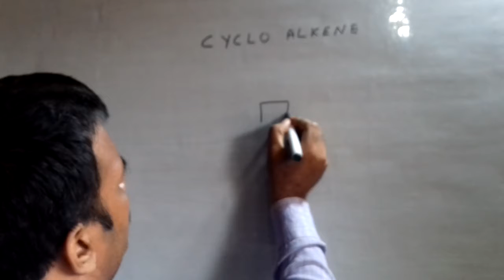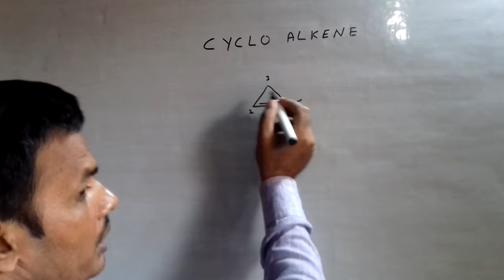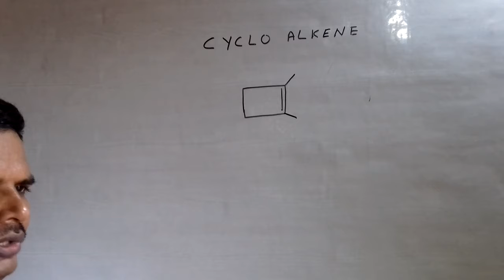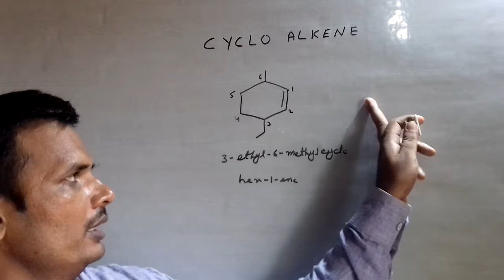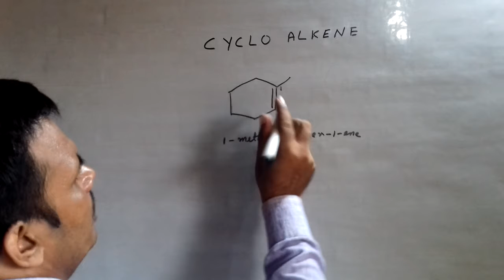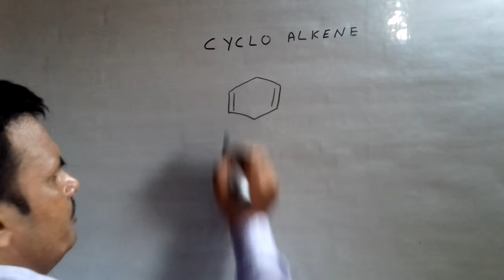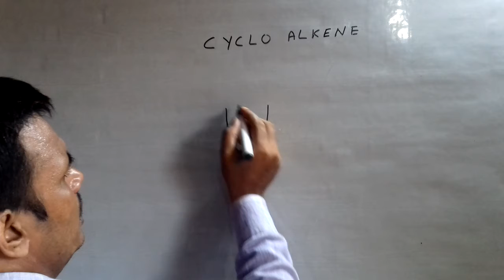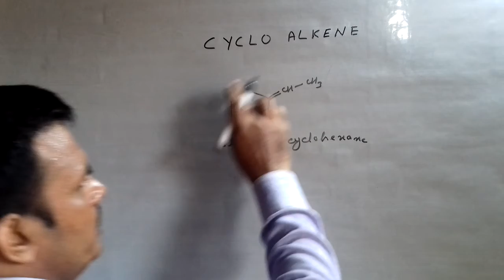Chemistry Organic IUPAC Part 7